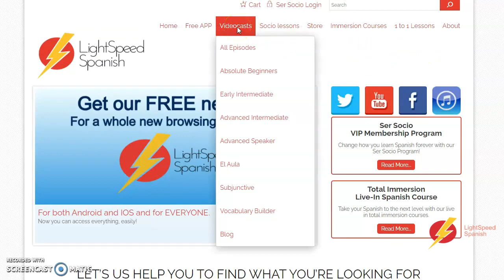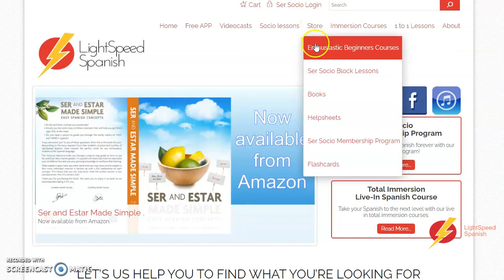41 Advanced Intermediate Past Tense Tips for Spanish LightSpeed Spanish